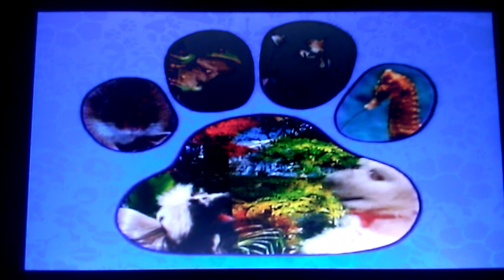Jim Henson's Animal Show With Stinky And Jake Theme Song